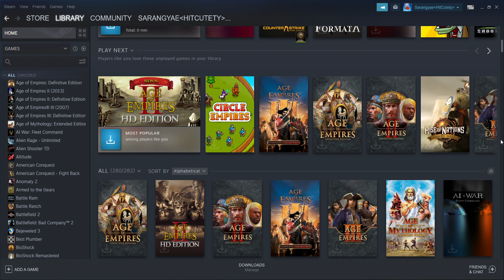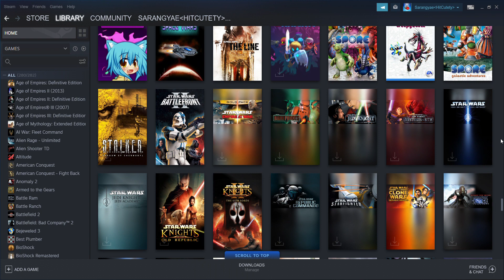Steam New Games Collections Games Zeropi Part 6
Shiba inu Coin & Ethereum Coin: 0x9E261f175Ed592eFcb898F007f3E8551131d47ab
Doge Coin:D67UYV27e1oeXjfVEU3FQxymN2FsutPB5T
Bitcoin: 3EWkM35iw15x47gUjuwJwTpkceNrUnmePQ